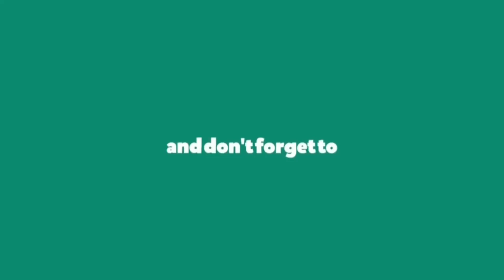TEAM LOKAL IVONK RAJA KARTU BOLEH JUGA, IVONK RAJA KARTU VS KBC KLATEN, MULYANTO CUP 2019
BABAK PENYISIHAN TURNAMEN VOLI MULYANTO CUP 2019 BERTEMPAT DI LAPANGAN KHARISMA DESA JETIS TRUCUK, KLATEN

GEAR:

software editing: wondershare filmora 9